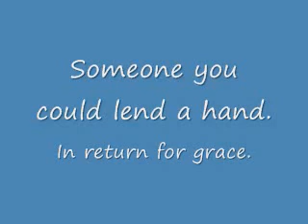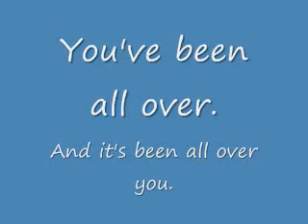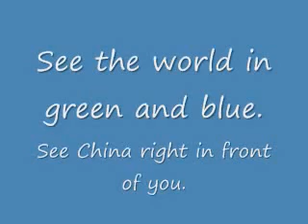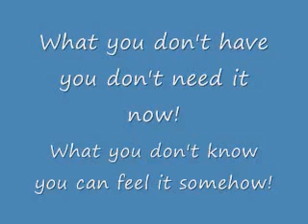U2 Beautiful Day